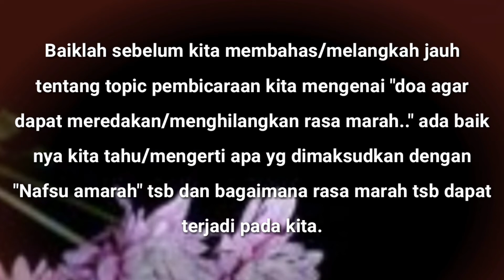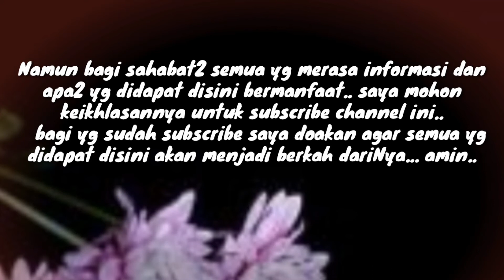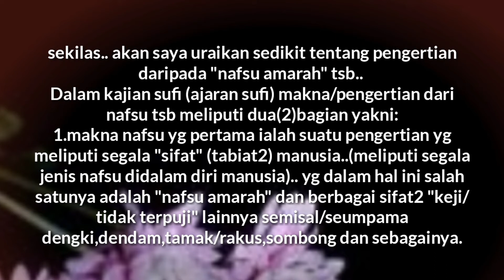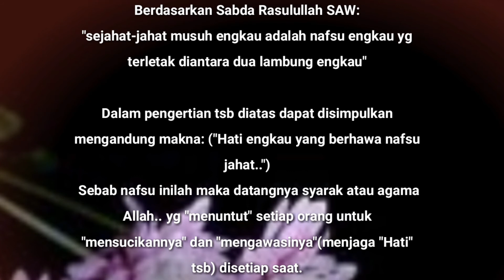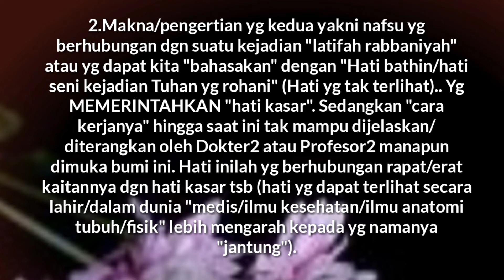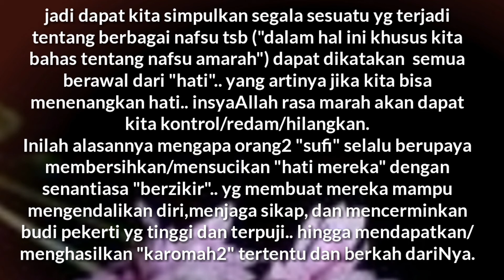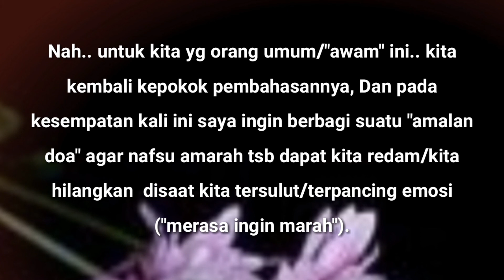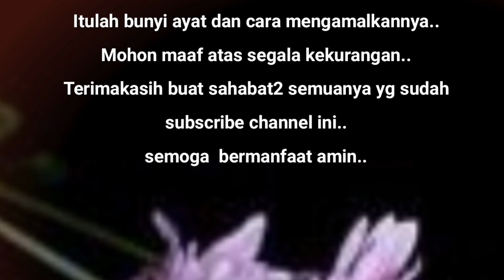DOA PEREDAM MARAH (EMOSI)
Merupakan suatu amalan doa untuk meredam atau menghilangkan nafsu amarah/rasa marah/emosi.
Yang insyaAllah.. dengan izin Allah SWT akan dapat membuat hati kembali menjadi tenang.
Dapat mengontrol diri dari kejadian2 yg tidak baik atau tidak diharapkan.
Dalam video ini sedikit dibahas tentang apa yg menyebabkan nafsu amarah tsb dapat terjadi pada kita.
(Doa tsb dibuat dalam huruf arab dan latin agar mudah dibaca/dihafal)